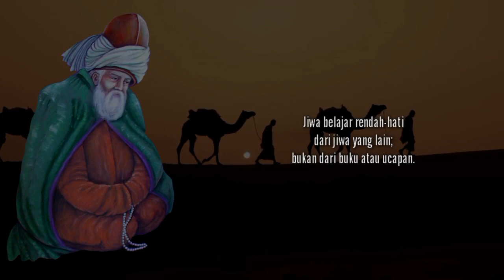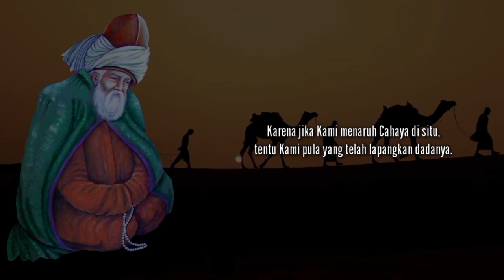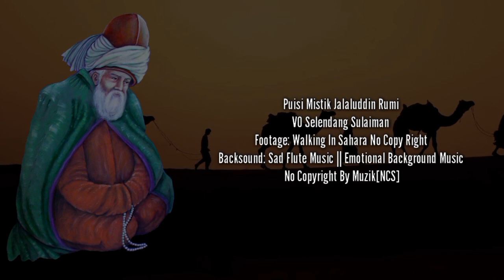JALALUDDIN RUMI - TANGGALKAN JUBAH TAKABUR | SERI MUSIKALISASI PUISI SUFI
"Di dalam wahana,
tempat engkau mewarnai jiwaku,
siapakah aku?
apakah yang kusukai?
apakah yang kubenci?"

See you,

Hanya Engkau
Puisi Mistik Jalaludin Rumi
VO: Selendang Sulaiman

Footage: Walking in Sahara No Copy Right

Backsound:
Sad Flute Music || Emotional Background Music No Copyright By Muzik[NCS]